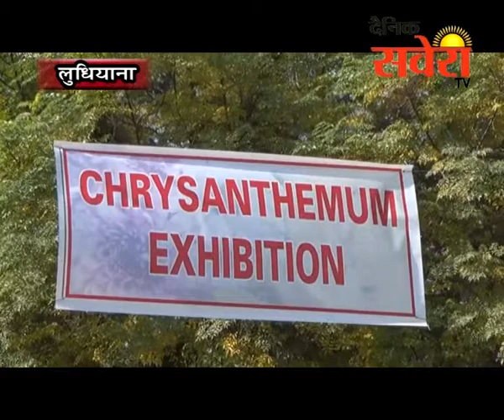लुधियाना पंजाब कृषि विश्व विद्दालय में गुलदाऊदी शो का आयोजन